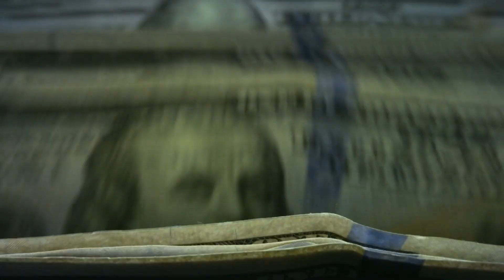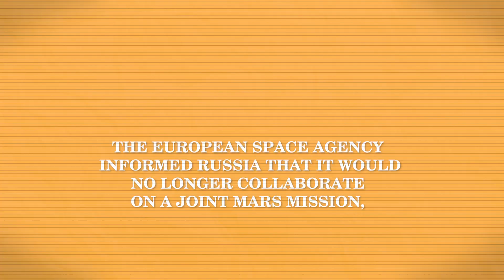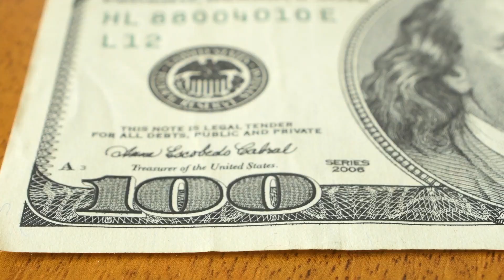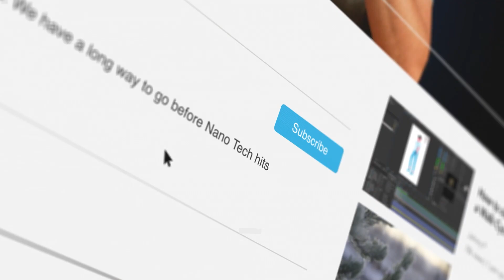Russian Rocket Engine Fiasco Unraveling the Mystery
Join us in this deep dive into the Russian Rocket Engine Fiasco and how SpaceX's Raptor engine is shaking up the space industry. Explore the challenges faced by Russia's space program and how SpaceX's innovations are transforming space exploration.